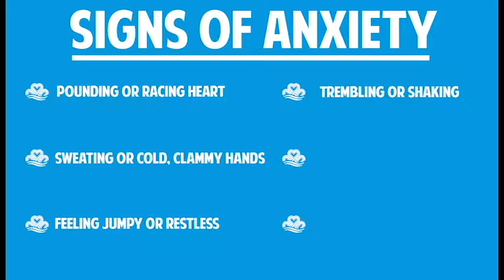Barber Behavioral Health - Mental Health Awareness Tip 2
May is Mental Health Awareness Month, and the Barber Behavioral Health Institute has some tips for helping everyone feel their best.